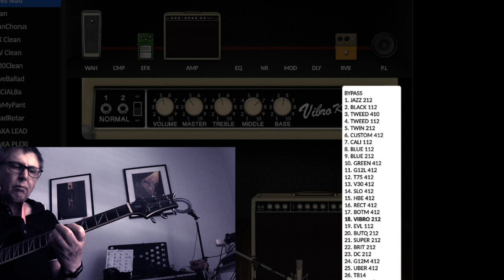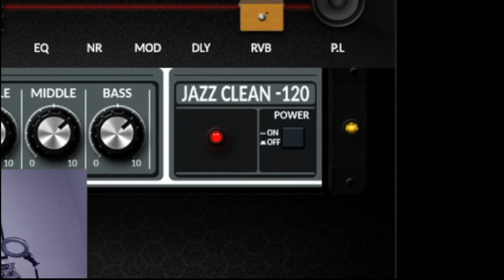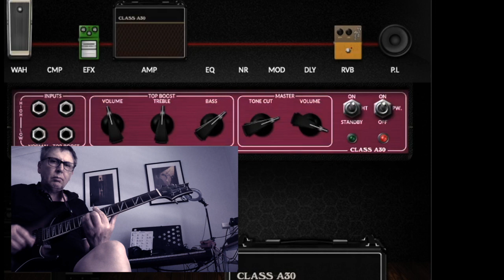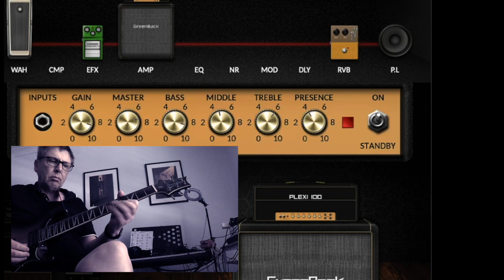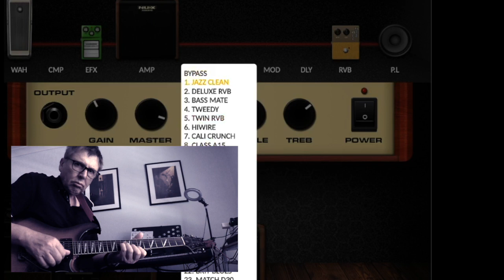NUX MG 300 Multi effects unit? PRS Santana SE guitar, Korg Oasys loop recorded with Zoom Q 8 camera